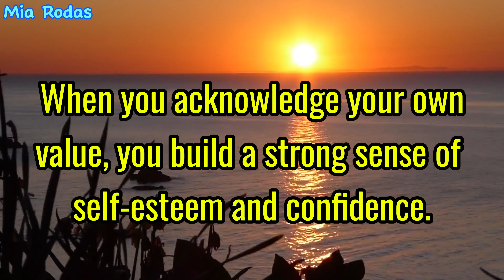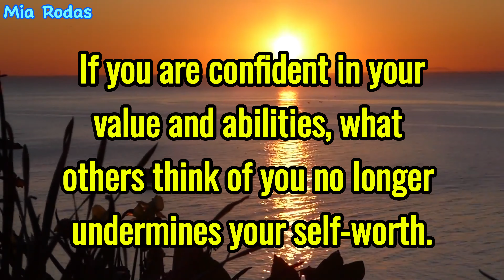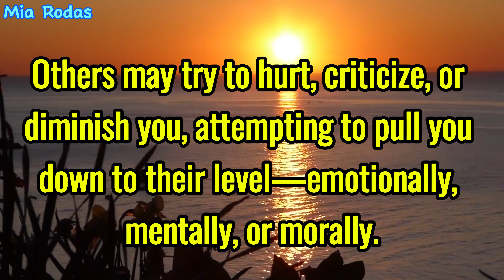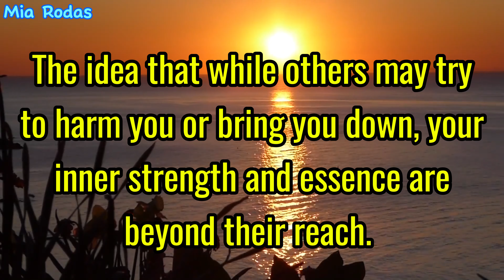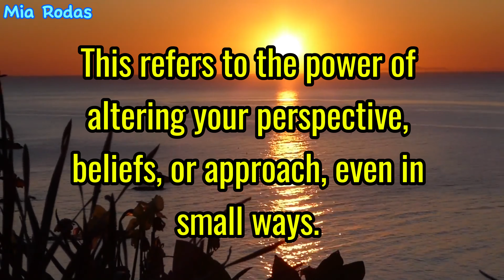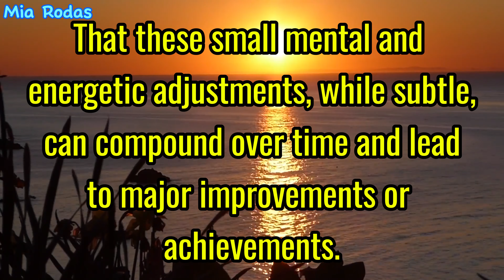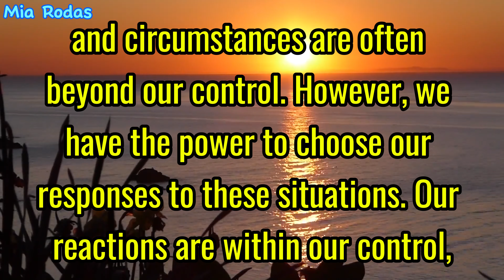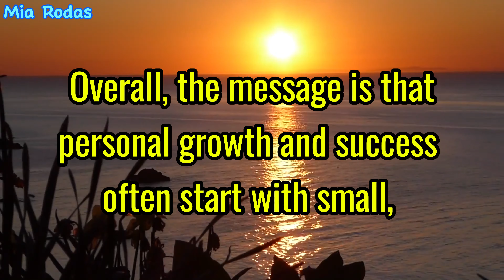Thoughts of the day October 5, 2024 #2 Change your life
A  minor changes in mindset and attitude can create significant differences in outcomes over time.